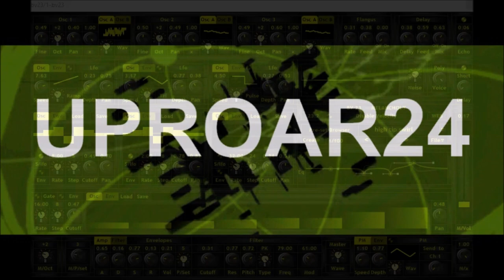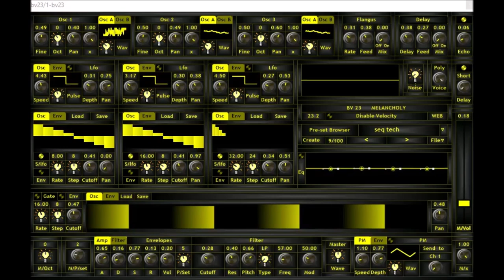BV 23 Melancholy by BV Music